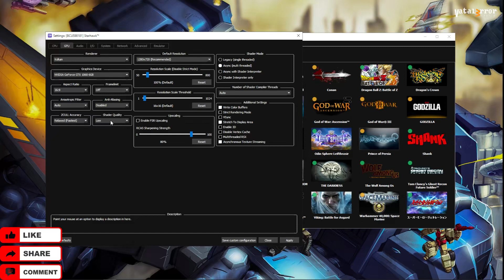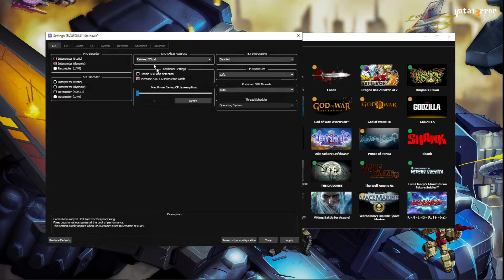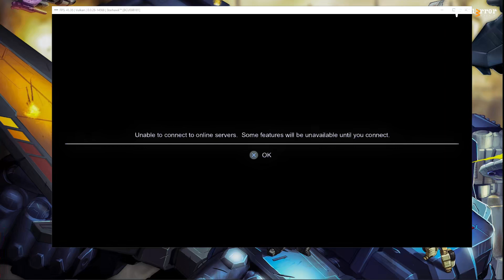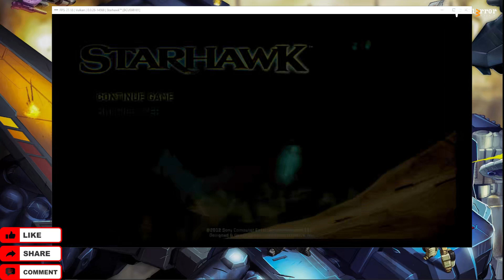RPCS3 v0.0.26-14568 - Starhawk (Ingame??/Vulkan)